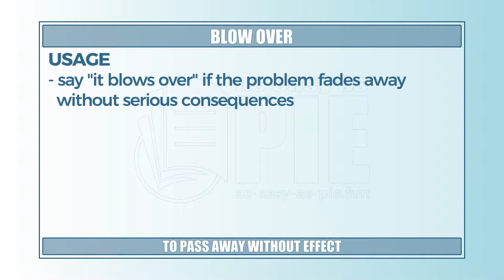Blow over - Learn English with phrases from TV series - AsEasyAsPIE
we have a new phrase for today: Blow over